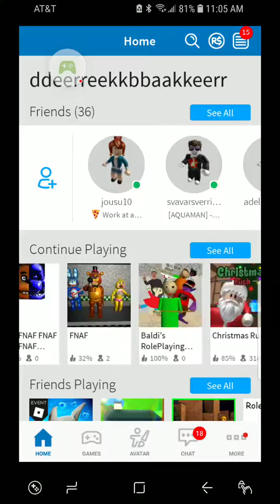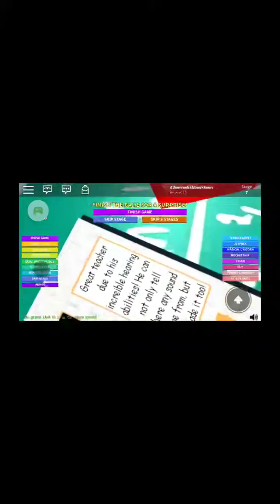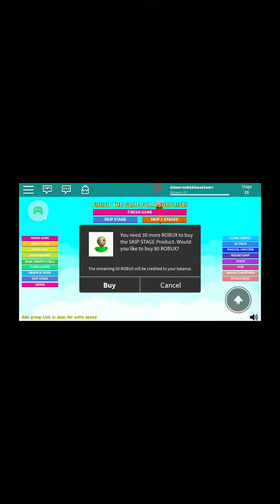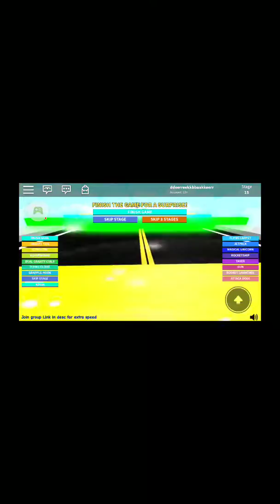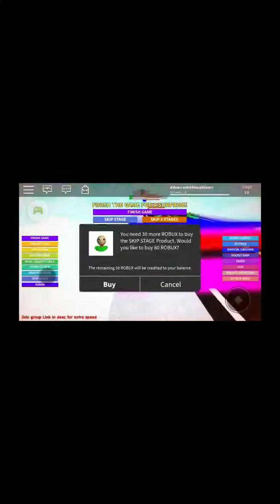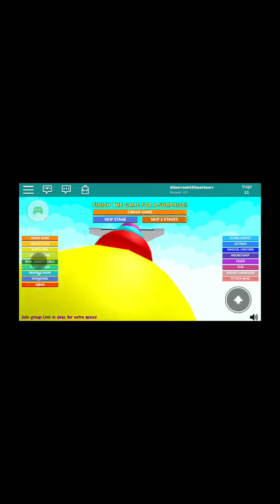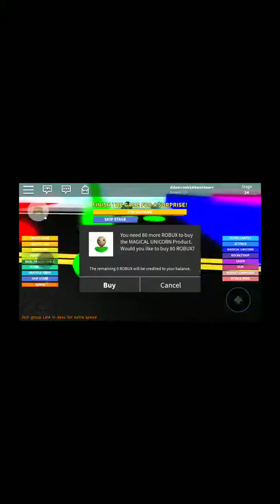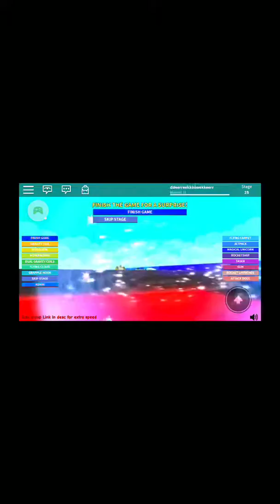ROBLOX game play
Hihiihhi